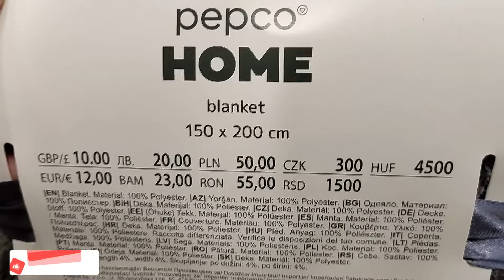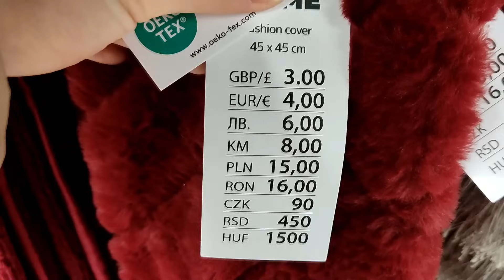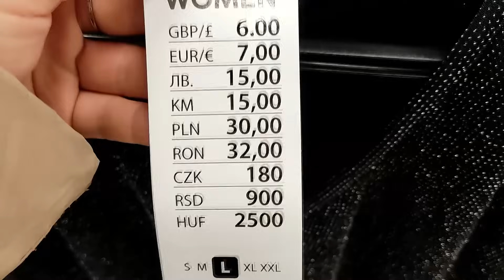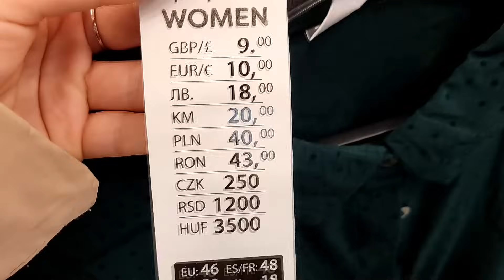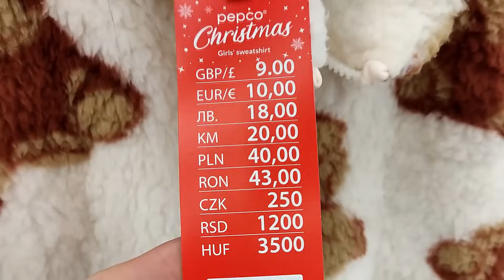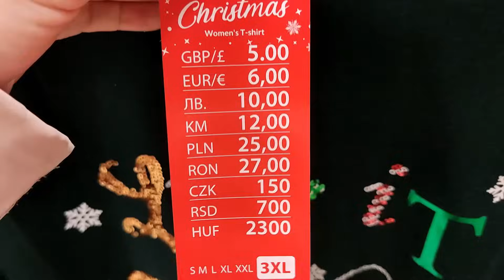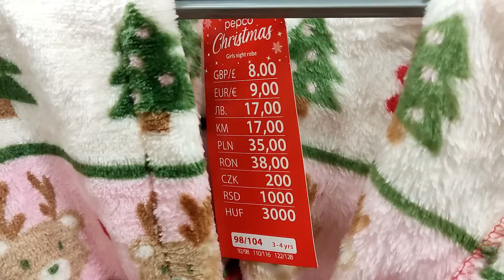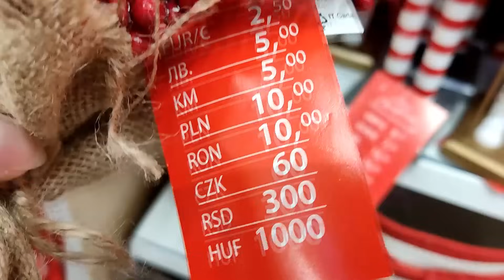NOWOŚCI PEPCO😱 TO NOWA KOLEKCJA❗❗ FAJNE CIUSZKI DLA KOBIET❤️ TANIO PIĘKNE DEKORACJE 🎄